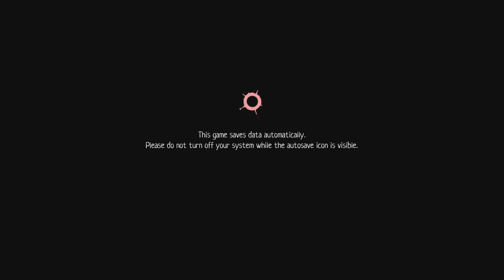Scarf the PS5 release!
We play Scarf newly released on the PS5 for the first time, a pretty puzzle explorer with a deep somewhat dark story.

Huge thanks to @HandyGames for providing this code!

Scarf is an adventure game mixing puzzles and 3D platforms, offering an allegorical journey through beautiful worlds. Explore and find the truth behind your story with the help of your partner, a dragon-shaped scarf. Unlock new abilities and discover your true destiny.